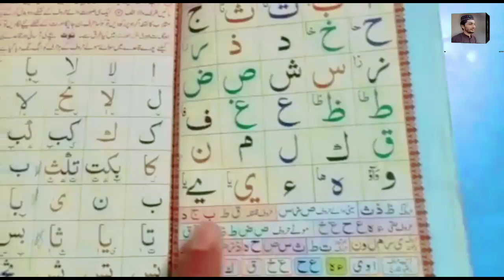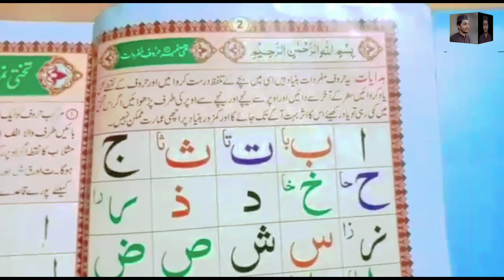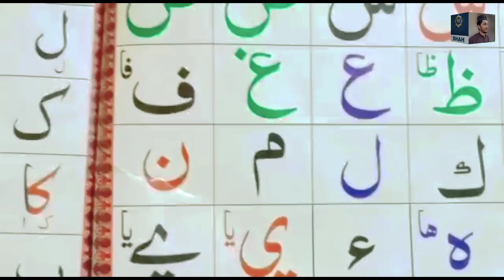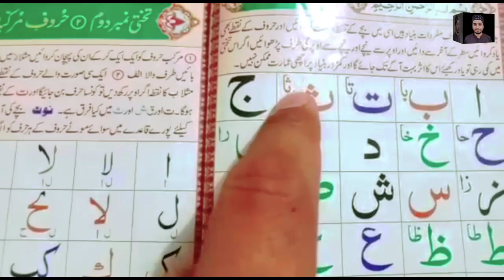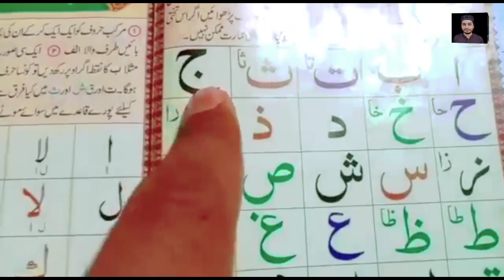How to read Noorani qaida with Tajweed | how to read noorani qaida Lesson 1 | Hafiz Raheel Shah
In this video Hafiz Raheel Shah taught final lesson 1 of Noorani Qaida easily learn Noorani qaida with Hafiz Raheel Shah Learn noorani Qaida for beginner with full Tajweed.